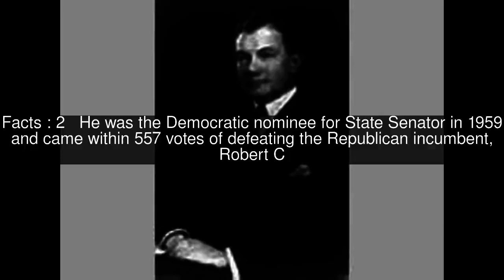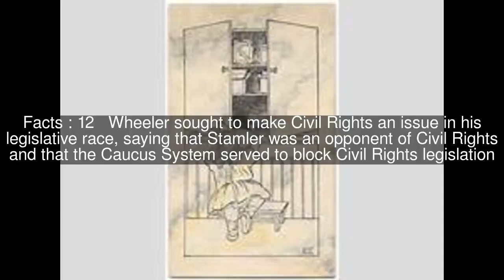H. Roy Wheeler Top #15 Facts